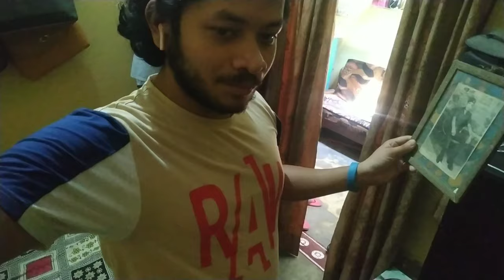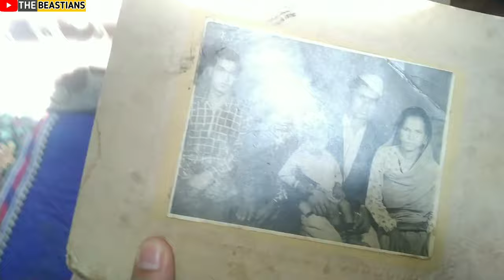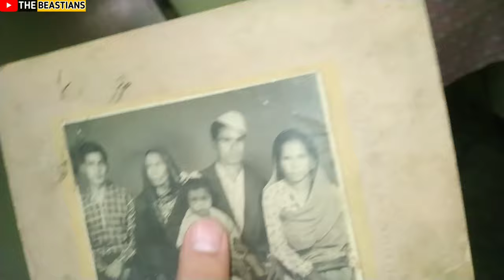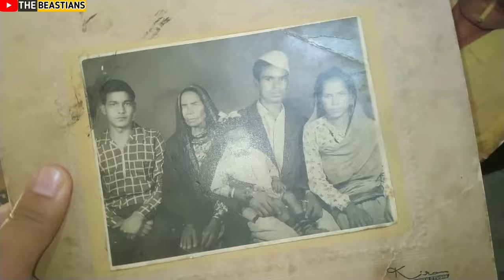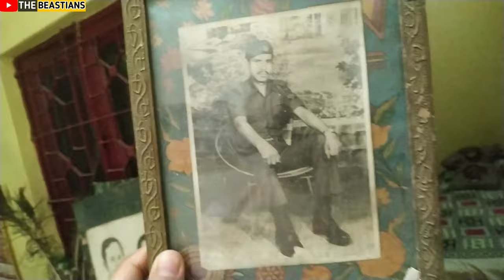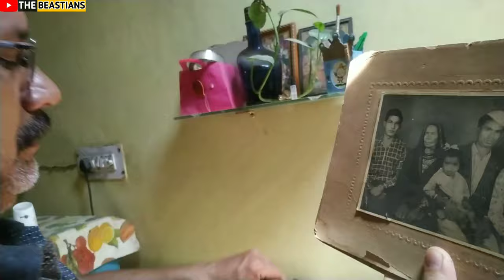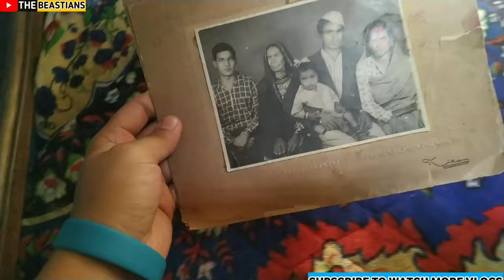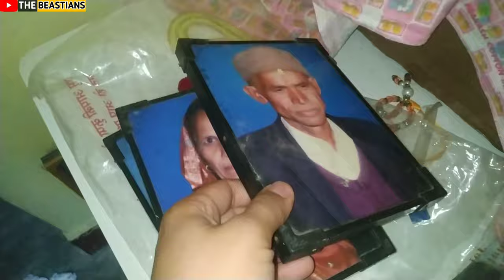Great Grandmother (परदादी) Golu Ki😍 *Epic Reaction* !!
Great Grandmother(परदादी) Ki Pictures Mili Golu Ko😍 *CRYING*

Video Description : This Video Is all about ⤵️